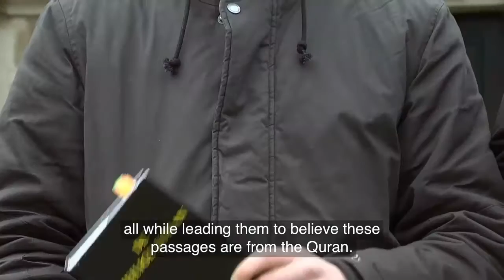Pranksters trick that Bible verses are from Koran